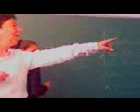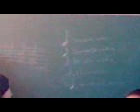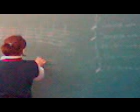enes gider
oruçgazi